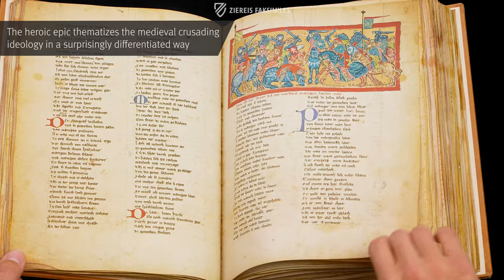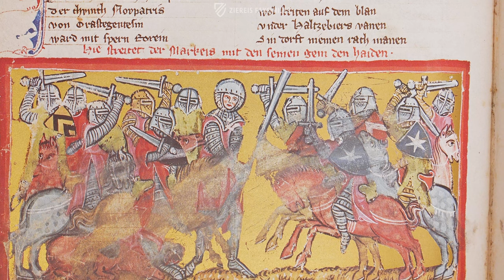THE WILLEHALM - WOLFRAM VON ESCHENBACH - Browsing Facsimile Editions (4K / UHD)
A heroic novel written 800 years ago, whose plot is set another 400 years earlier – and yet full of modern themes of the greatest topicality: this is the Willehalm by Wolfram von Eschenbach (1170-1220). The conflict is set around Willehalm and his wife Gyburc, who was the daughter of the Muslim king Terramer, but had herself baptized and married Willehalm. Happy and unhappy love, intricate and problematic kinship relations, and a surprisingly nuanced picture of Islam as a religion with ethical obligations to be respected are discovered by the reader in one of the most important verse epics of Middle High German literature. In this, the most beautiful edition of Willehalm, the themes find a congenial representation in 117 fabulous miniatures: even the horses seem to be able to tell their own version of the captivating events between love, violence, and death.